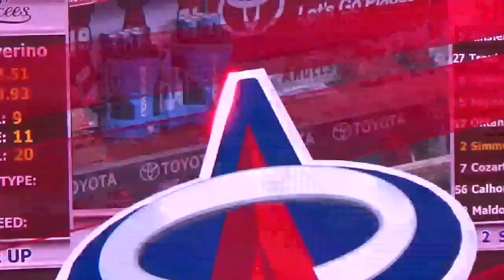衝撃！ヤンキース・セベリーノ投手からホームランを打つ【大谷翔平選手】Shohei Ohtani【4th HR】vs Yankees 4.27.2018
【現地撮影】2018年4月18日 ヤンキース戦。ヤンキースのセベリーノ投手から４号ソロホームランを打つ大谷翔平選手。弾丸ライナーでライトスタンドへ飛び込む。エンジェルスタジアムに陣取るヤンキースファンを黙らせる一発！